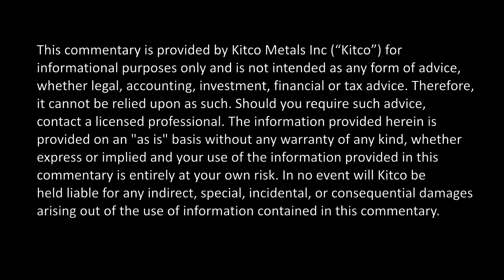Here’s How To Pick The Best Gold Miners - David Erfle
Kitco News’ kicks off coverage of the Precious Metals Summit with David Erfle — the founder of the juniorminingjunky newsletter. Erfle’s forte is the junior mining space and he says it is a good time to find deals. ‘Gold is selling off into the Fed meeting but what I’m more happy to see is drill results being rewarded and strategic financing coming back into the mining sector,’ he told Daniela Cambone on the sidelines of the conference. ‘Majors have invested over $300 million in this sector with strategic financing.'